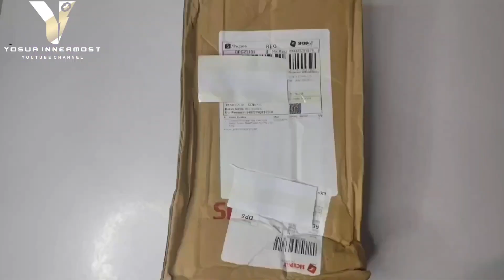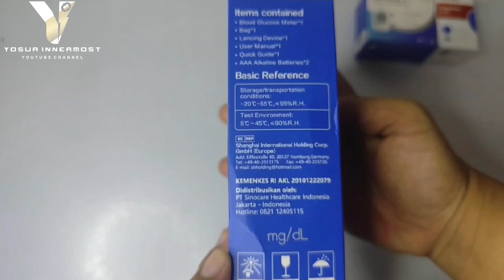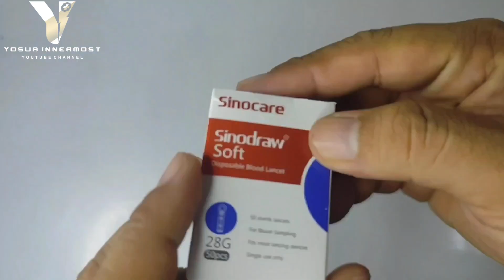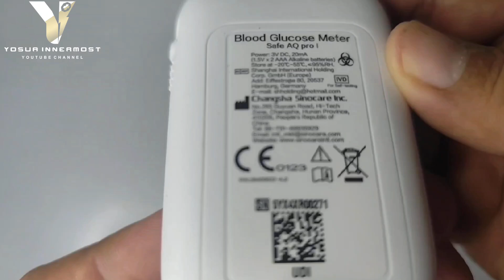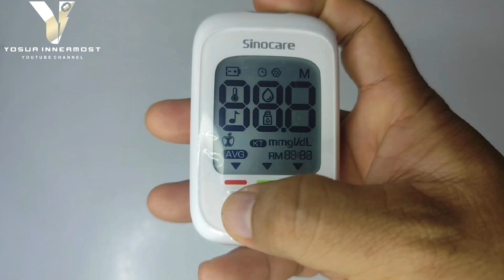Sinocare Safe AQ pro